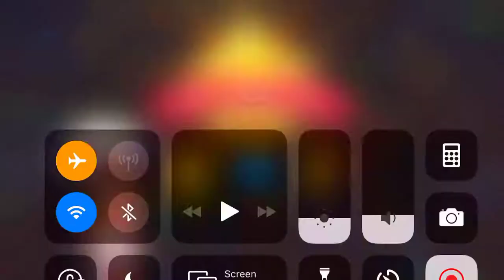Cooking Voyage Level 76-2